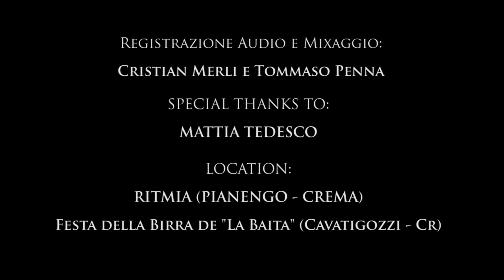Retune Rock Band - Official Promo (soft version)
Official Promo (soft version)

Montaggio video, fotografia, effetti speciali, regia by Golgotha Production